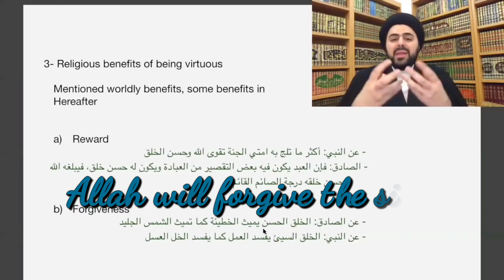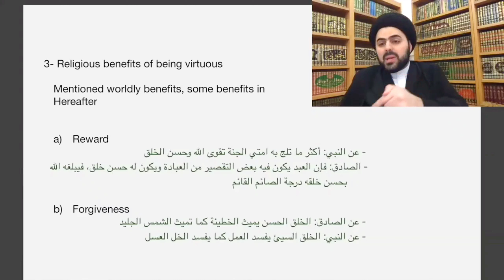Allah will forgive the sins of those who have good Akhlaq - Qazwini